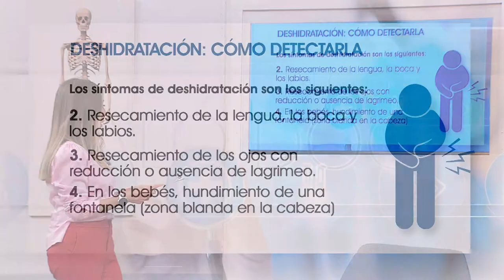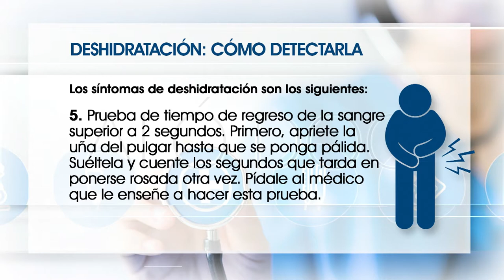¿Qué hacer cuando tu hijo tenga diarrea? [Aló, doc] Telemedellín